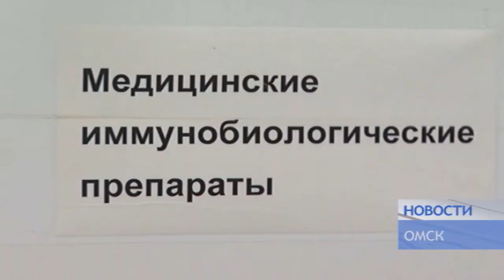В Омске выявили первые случаи "гонконгского" гриппа